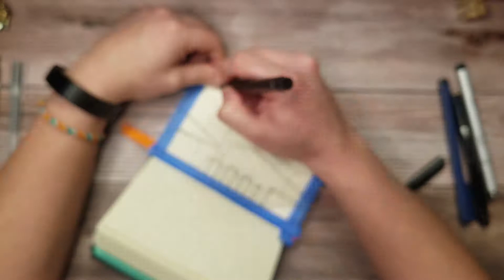Idiosyncratic Sketch 2021 Sketch 2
Idiosyncratic Sketch 2/365

As always, feedback is appreciated.